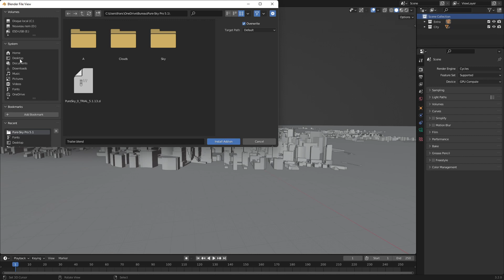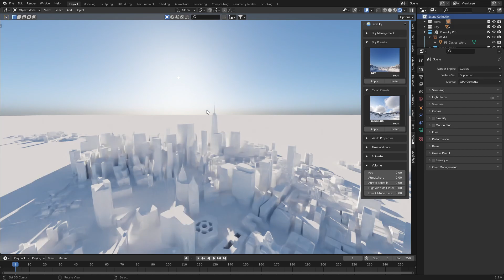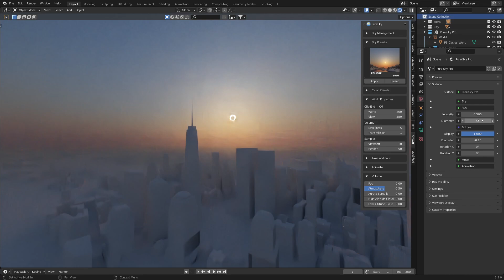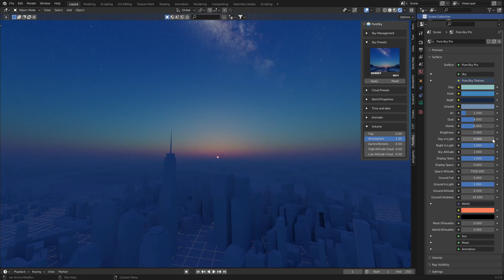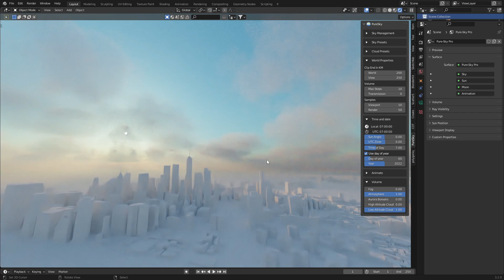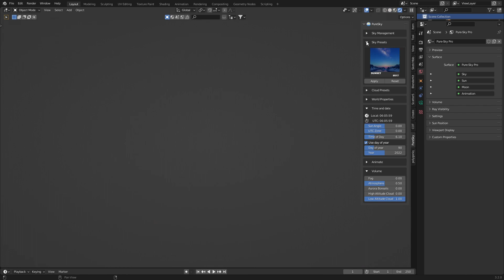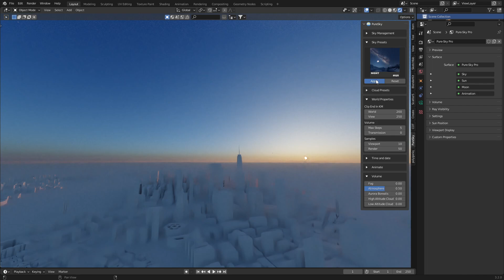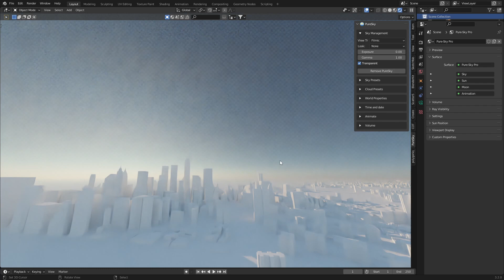Pure-Sky Pro 5.1 "Cycles" Blender 3.2.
Pure-Sky Pro 5.1 is now available, in this video I show you how to install and use this version.

3DVision bestsellers